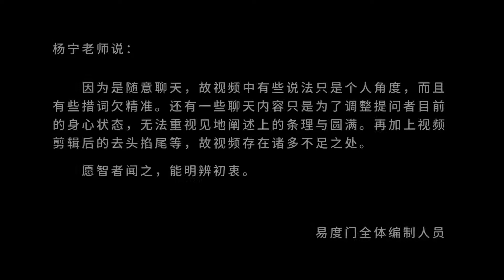耳根圆通 易度门 聊天室汇辑2012年4月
耳根圆通
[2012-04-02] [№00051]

Last update at 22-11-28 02:54:36

关于杨宁老师：
不断的禅修、闭关、朝山，一路走下来，遇到数不清的善缘相助和令人难以置信的奇遇，同时,也经历了种种因“我执”带来